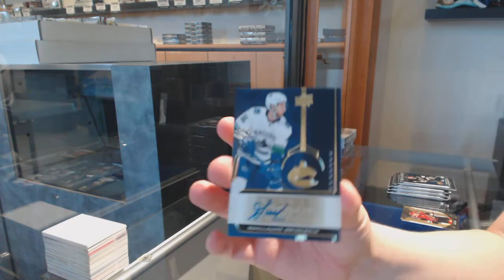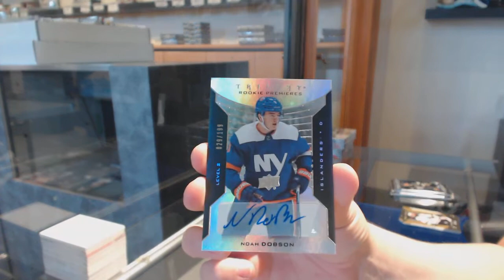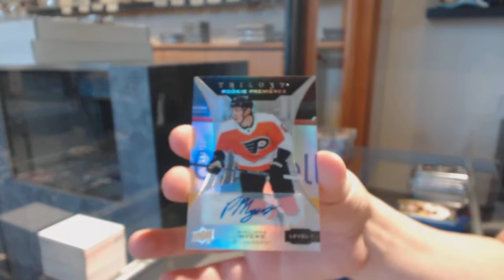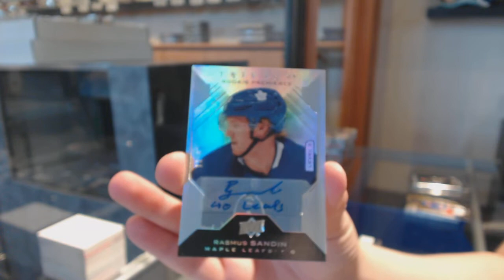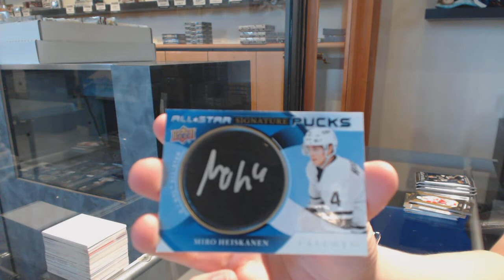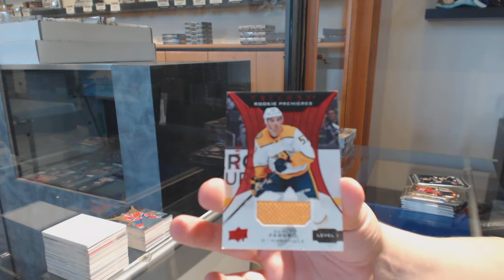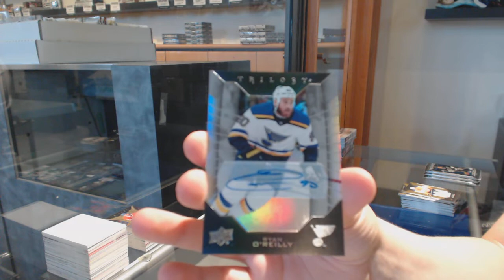19-20 Upper Deck Trilogy Hockey 5 Box Break - C&C GB #11,189